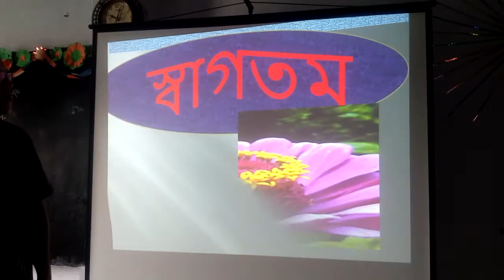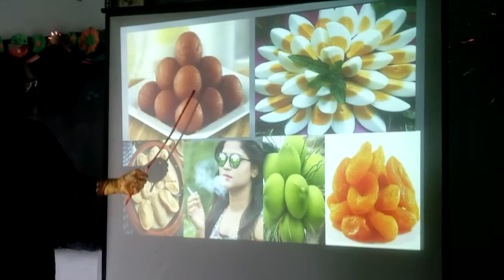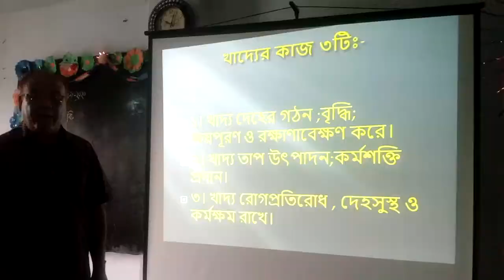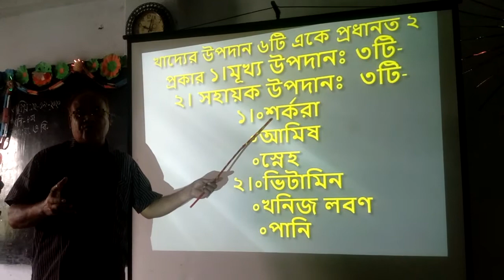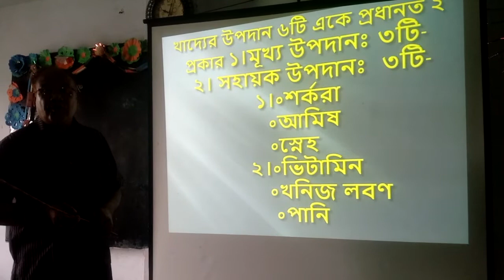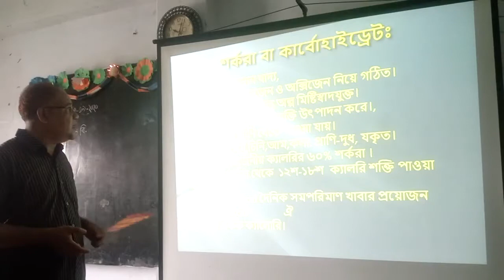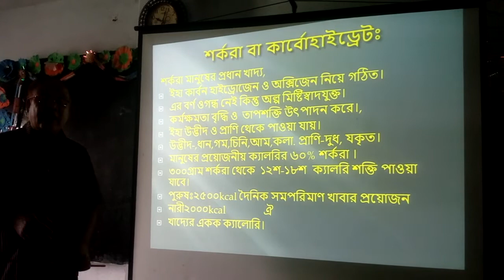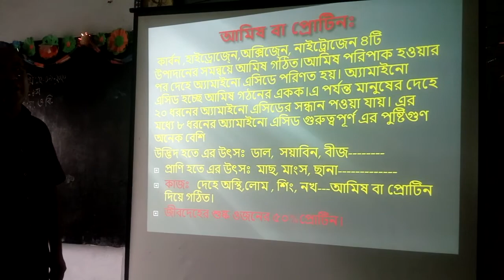শাহজাহান স্যারের ক্লাস, শ্রেণি- ৯ম/ ১০ম, বিষয় -বিজ্ঞান।